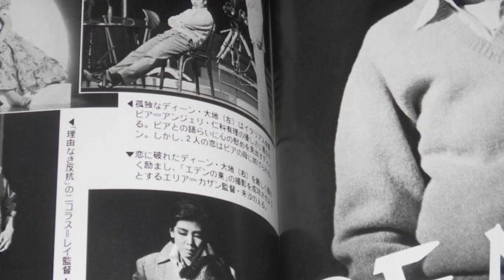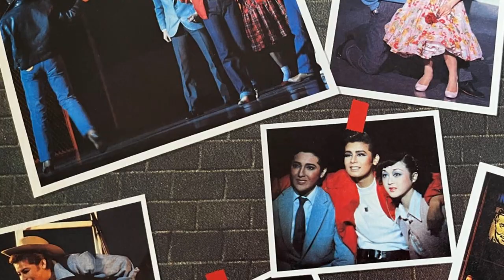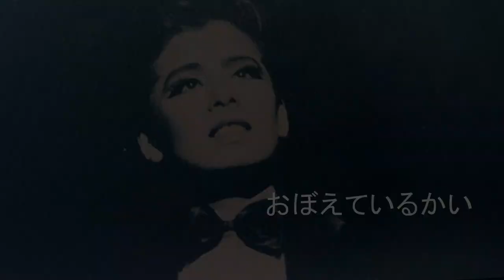ビラ・カプリ (Villa Capri - Mao Daichi)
Mao Daichi performs the song _Villa Capri_ on this original cast recording of the Japanese production of _DEAN._ The show was produced by The Takarazuka Revue, the all-female musical theatre troupe based in Takarazuka, Japan. The company has produced _DEAN_ several times over the years, but Mao was the original James Dean.

The song, which I wrote in 1976, comes at the very end of the show when Dean is trying to convince friends to come with him to a race meeting the following day, the day on which he would be killed in a car crash.

Mark Ryan, who was in the 1977 London production of _DEAN,_ recently commented that the song was cut from the UK version. I'm glad it remained in the Japanese production.

The visuals I've used in this video are from the Japanese script, the programme, and promotional material for the 1981 Takarazuka Revue production. My thanks to Lily Benevides for her help with the lyrics.

At the end of the video, there's a link to the English version of _Villa Capri_ which I recorded for my Decca album. You can also view the video here: